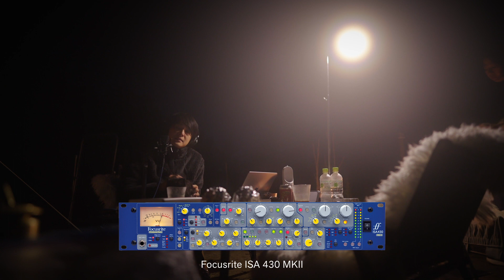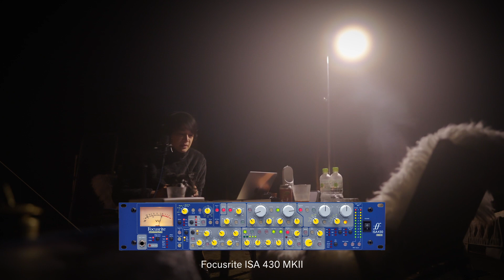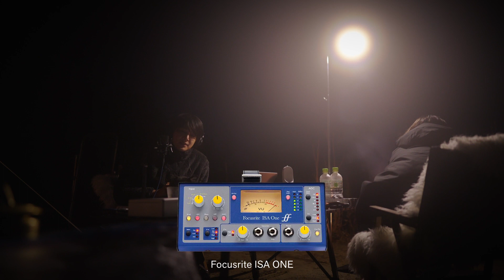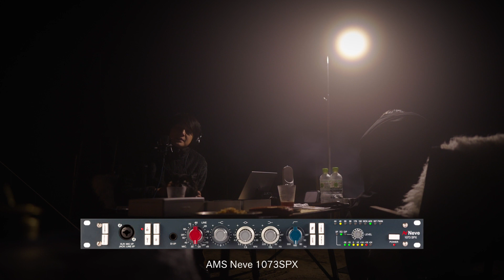【マイクプリ】あけましておめでとうございます。新年早々ほしいマイクプリ4つ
00:00 Start
01:12 Focusrite ISA 430 MKII
03:18 Focusrite ISA TWO
04:04 Focusrite ISA ONE
05:02 AMS Neve 1073SPX